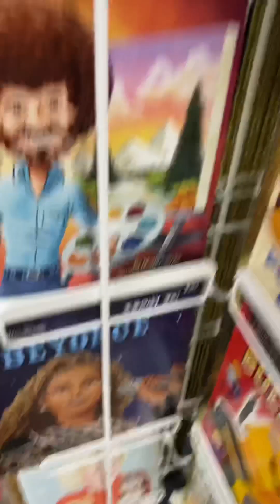Trip to Buc-ee’s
Hudson and Mason visited the world’s largest Buc-ee’s!